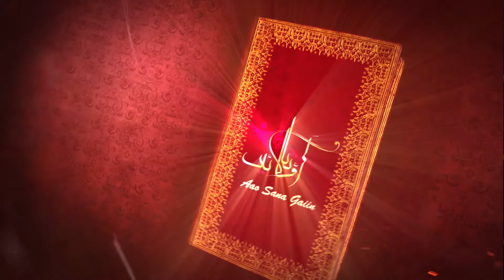Aao Sana Gaiin with Pastor Asif Haroon 14 August Day Special (2020)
Aao Sana Gaiin (Let's Sing Praises) program is based on Worship, Poetry and Church Music. You will come to know interesting stories and life history of Christian Celebrities.

Host: Pastor Asif Haroon
Guest: Rahat Mushfiq
Android: Play store
Iphone: App store